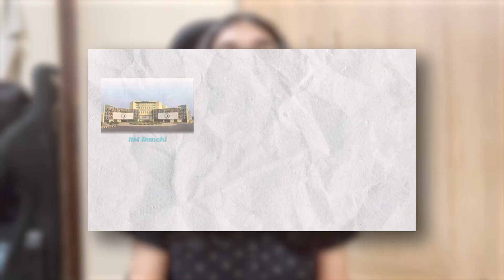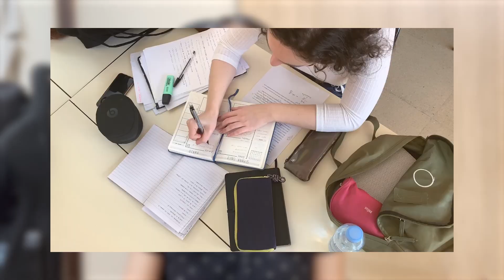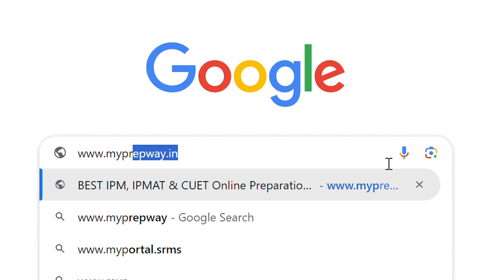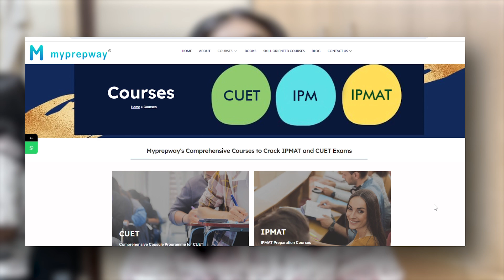FAQ's about IPMAT answered by IPM Student | Clear all your doubts with this one video !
To enroll in our courses

Myprepway is an initiative started by your future seniors at IIM who have gone through the process and know exactly where you'll need guidance.
We prepare you for all important entrances including IPMAT, JIPMAT, DU-JAT, NPAT and others through one comprehensive course.

to join our comprehensive
IPMAT and other BBA entrances preparation course which is designed by your seniors from IIM.

What all is provided in the course?
-Recorded lectures created by made by your seniors from the IPM program and also trained faculties with more than 20 years of experience in the industry
-Specially designed Mock Test series for all entrances
-Exclusively designed study material in ebook format (physical books also available)